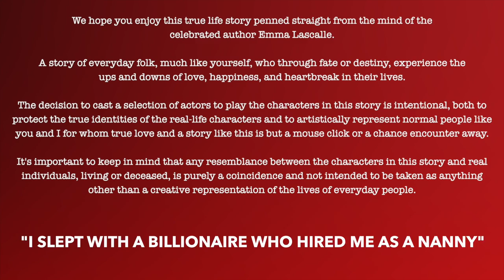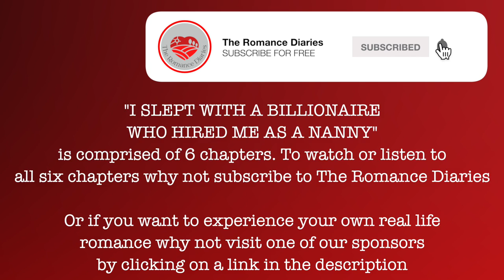Why I Slept With A Billionaire: Chapter 2's Shocking Twist!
I Slept With A Billionaire who Hired Me as a Nanny
Chapter 2: "Into the Lion's Den: From Country Girl to Billionaire's Nanny"

Immerse yourself in the story of Emily Cartwright, a simple country girl turned nanny to a billionaire's son. As Emily navigates the intricacies of her new life, she grapples with her growing feelings for her enigmatic employer, William Davenport. Watch as Emily tries to balance her professional duties with the surging emotions that threaten to overwhelm her. Will she be able to resist the captivating allure of William or will she succumb to the mounting desires?

Experience the thrill as Emily steps into the lion's den, metaphorically speaking. Her new life in the Davenport mansion is a stark contrast to her humble origins. But with young Alex's innocent love and the mansion's housekeeper, Mrs. Haversham's guidance, Emily finds the strength to face each day, despite the turmoil of emotions within her.

Witness Emily's struggle, her inner conflict becoming more pronounced with each passing day. The mansion, with its labyrinth of corridors and untold secrets, becomes the backdrop to Emily's unfolding drama. Unveil the mysteries and hidden emotions in "Into the Lion's Den: From Country Girl to Billionaire's Nanny".